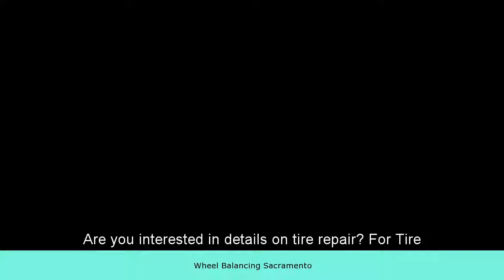Wheel Balancing Sacramento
Interested in Wheel Balancing Sacramento
Best Wheel alignment in Sacramento, CA - Yelp
Near by UC Davis Medical Center and Near by California State University California
Best 30 Cheap Wheel Alignment in Sacramento, CA with Reviews ...
results - Cheap Wheel Alignment in Sacramento on YP.com. See reviews, photos, directions, phone numbers and more for the best Wheels-Aligning & Balancing in Sacramento, CA.
Areacode 916
Tire & Wheel Mart | Wheel Balancing - Sacramento, CA
wheel balancing service can return the balance to your wheels, ensuring longer lasting tires. See the professionals at Tire & Wheel Mart.
Wheel Balancing Service | Kniesel's Auto Service Centers
you feel a vibration while you drive, especially at slightly higher speeds, chances are your wheels need balancing!
Wheel Balancing in West Sacramento, CA
mechanics will help you get the most life out of your tires by performing computer spin balancing, TPMS service and adjustments, flat tire repairs, low-profile tire installations, and tire rotations. We also handle brake repairs, wheel alignments, axle repairs, and CV joint repairs.
Near to Orangevale, Carmichael, Citrus Heights and Fair Oaks.
Linville Bros. Tire & Allignment. | Quality Tire Sales and Auto Repair ...
the Sacramento area for nearly 40 years, Linville Brothers Tire & Alignment is the go to shop for all of your passenger car, light to medium duty truck and RV needs. We offer a large assortment of tire choices, such as: Michelin, BFGoodrich, Bridgestone, Firestone, Goodyear, Cooper, Pirelli and more. We also offer ...
Close distance to Watt Avenue, Fair Oaks Boulevard and Madison Avenue IN Sacramento.
Tires for Sale, Used Tires, Wheels | Sacramento, CA
Auto Wheel Balance Sacramento Experts Want to Make Sure You Are Driving at Optimal Performance By Ensuring that Your Tires are Spinning Even!
United Auto Service, Inc. | Wheel Alignment | A/C Services | Auto ...
Auto Service, Inc. has some of the lowest auto repair & services prices in Sacramento. With wheel alignments starting at $60, we're hard to beat. Bring your vehicle in today and get a quote.
Things similar to  Wheel Balancing Sacramento:
wheel alignment sacramento coupon, wheel alignment franklin blvd, alignment cost sacramento, wheel alignment coupons sacramento, alignment special sacramento, cheap wheel alignment sacramento, wheel alignment south sacramento, linville bros tire & alignment sacramento ca